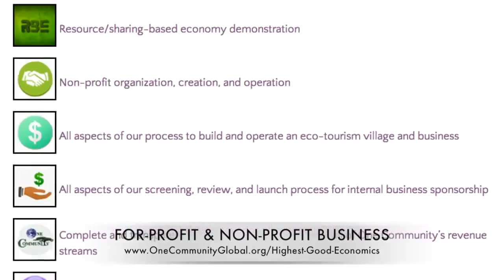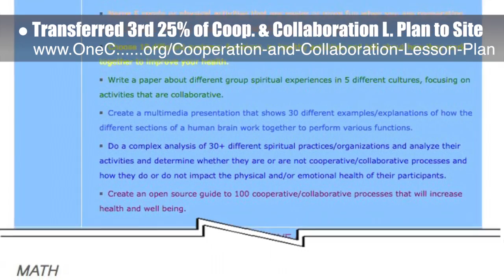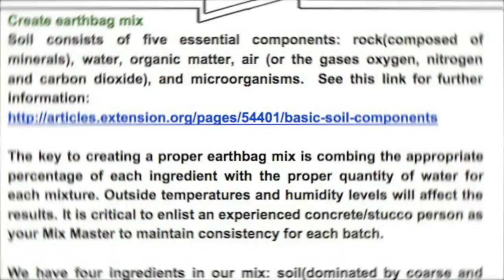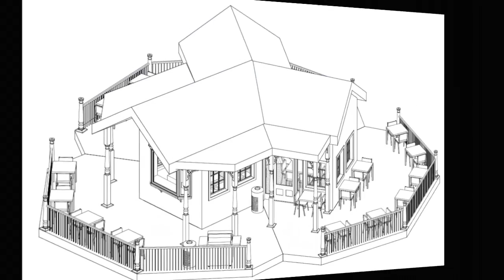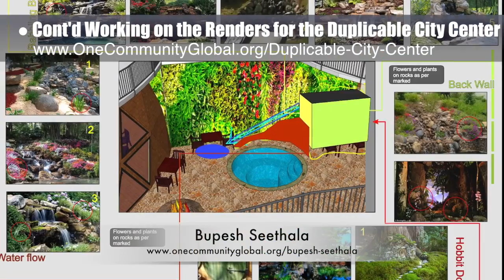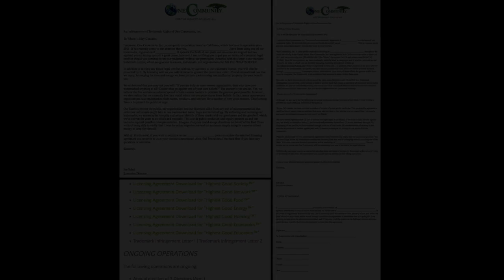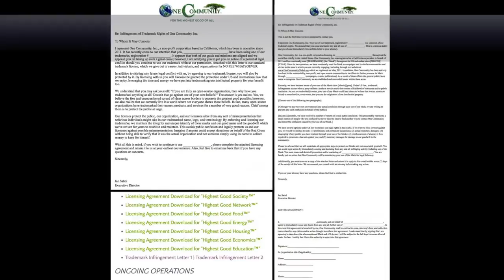One Community Progress Update #156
ECO-RENOVATING OUR STANDARDS OF LIVING INTRO: @1:05
ECO-RENOVATING OUR STANDARDS OF LIVING SUMMARY: @7:26